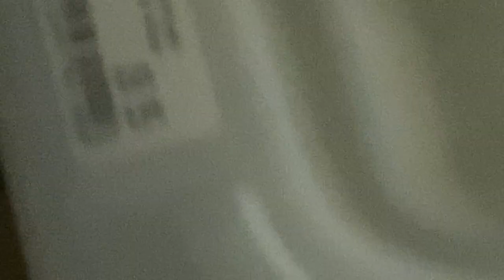Catching GIANT Spider Again!? - SERIOUSLY SCARY - Don’t Watch At Night!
It happened again, sometimes my Tarantulas really like to freak out on me!